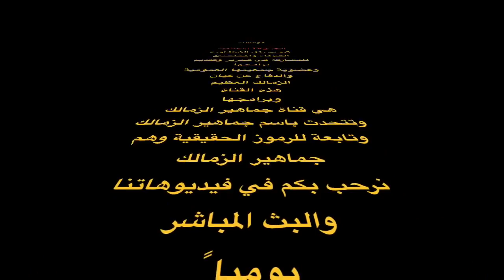يا جمهور الزمالك .. إحترس من الصدمة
كلام من القلب وشرح واضح وتحذير لجمهور الزمالك .. إحترس من الصدمة
قناة الجرئ ، قناة جريئة محايدة هدفها الوحيد تقديم الحقيقة وشعارها ( الله فوق الجميع )
اسمع الفيديو جيدا قبل التعليق وسجل حضورك برقم اللايك ..هام جدا عندما لا تحصل علي اعجاب من الاخرين او القلب من ادمن الجرئ هو دليل عدم ظهور تعليقاتك للجميع ..يجب ان تتواصل مع الادارة لمعرفة سبب اختفاء تعليقاتك

مقدمة الفيديو 00:00
الجزء الأول 01:00
الجزء الثاني 04:00
الجزء الثالث 10:00
الجزء الرابع 15:00
الجزء الخامس 20:00